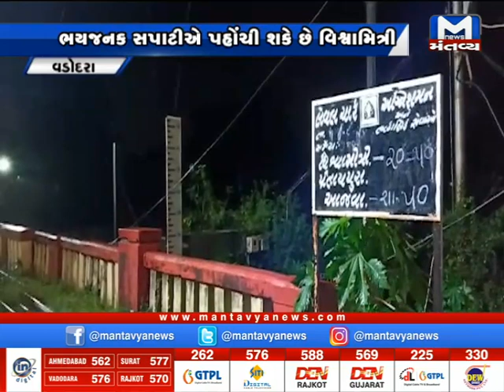Vadodara: વિશ્વામિત્રી નદીની સપાટીમાં કેટલો થયો વધારો? | Vishwamitri River